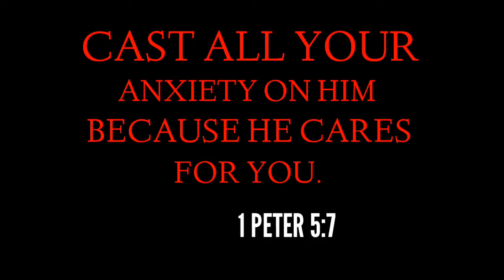Suzuki Esteem Wagon | Joyride after mag shopwise